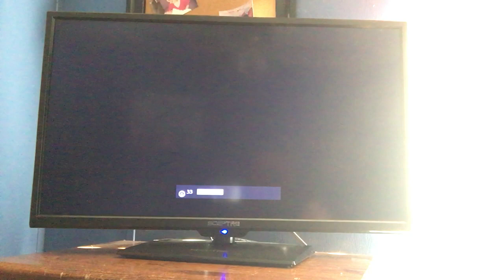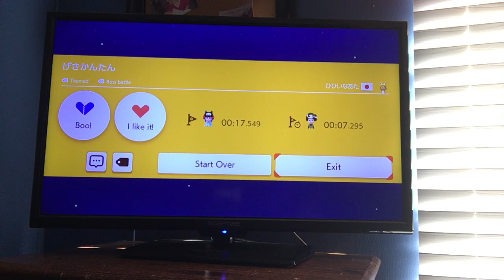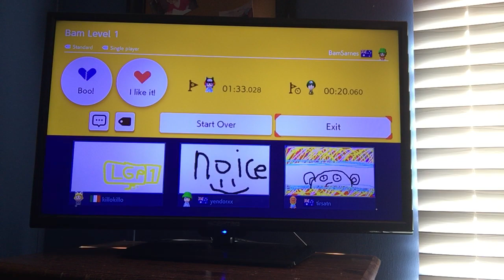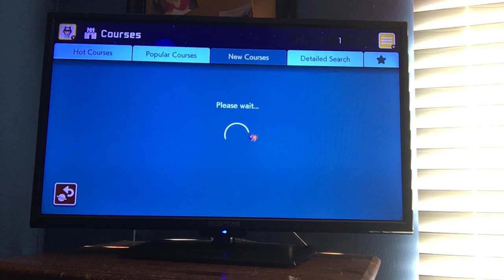Mario maker 2